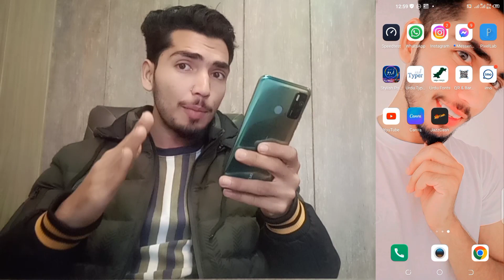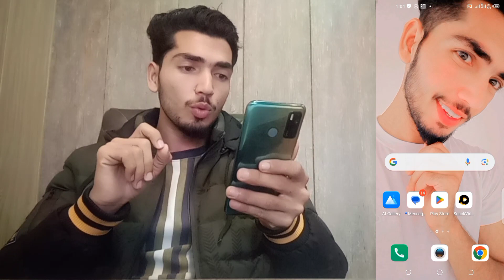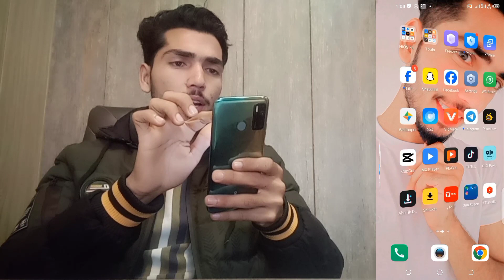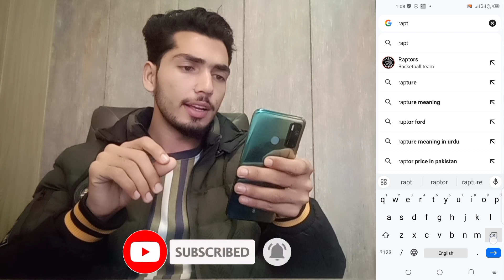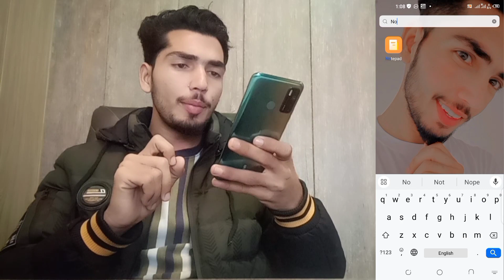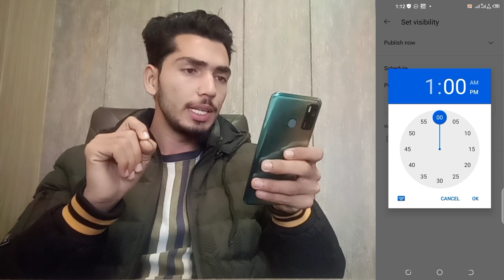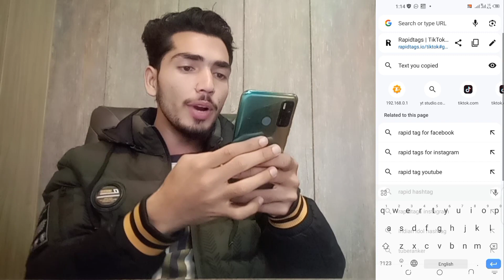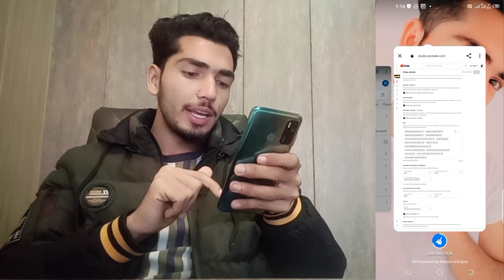how to upload videos on virral YouTube 2024 |YouTube per Video upload karne ka sahi tarika kya hai🔥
YouTube per Video upload karne ka sahi tarika kya hai🔥 | how to upload videos on virral YouTube 2024

youtube par video kaise upload kare 2024 how to upload videos on youtube
video upload kaise karte hain
video upload nahi ho raha hai
video upload karne ka tarika youtube per
youtube video upload karne ka sahi tarika youtube me video kaise upload kare
youtube par video viral nahi ho raha hai 2023
youtube par video viral kaise kare 2024
youtube par video viral kyu nhi ho
yotuube per video viral 2024
youtube par short video viral kaise kare 2024
youtube par gaming shorts video viral kaise kare 2024
youtube par video viral nahi ho raha hai 2024
how to go viral on youtube how i viral my videos 5 minutes Mai
how to go viral on youtube gaming
how to go viral on youtube videos
how to go viral on youtube without showing your face
how to make your music video go viral on youtube
how to get viral tags for youtube videos 2024
how to make my video go viral on youtube
how to make your video go viral on youtube shorts
how to go viral on your first youtube video
how to get a video to go viral on youtube
how to get my video viral on youtube
how to make a music video go viral on youtube
how to get viral on youtube video
YouTube per video upload kerny ka X
youtube par video upload karne ka tarika
youtube par video upload karne ka time
youtube par video upload karne ka tarika 2023
youtube par video upload karne ka sahi time 2023
youtube par video upload karne ka time kaise set kare
youtube par video upload karne ka best time
youtube par video upload karne ka asan tarika
Sahi tariqy say video upload karo gay to views Ayngy Galat tariqa APK channel ko lay dooby ga Your searches
video upload karne ka sahi tarika kya hai 2024 video upload kaise karte hain
video upload karne ka tarika youtube per video upload kaise kare youtube par
video upload kaise kare youtube
video upload karne ka sahi tarika youtube me video kaise upload kare youtube
video kaise upload kare youtube par video kaise upload karen
youtube video upload karne ka sahi tarika youtube par video upload kaise kare
how to upload video on youtube video upload on youtube
youtube par video upload karne ka sahi tarika how to upload videos on youtube
YouTube per 5 minutes Mai video viral kse kry
YouTube per video upload kerty sath hi viral kse hati h
YouTube per videos viral Kearny k tip's and tricks
YouTube channel ko grown kse kry 2024
YouTube fast growing tips and tricks
Pakistan Mai YouTube per video viral kse kerty hai
youtube video viral 2024